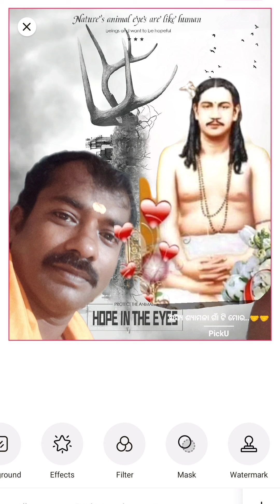lilata murati kalita nohila odia hert bhajan song gurukrupa paribar (gop -puri 🙏